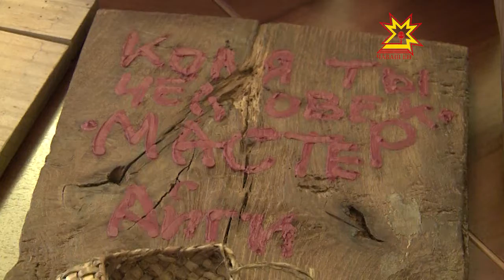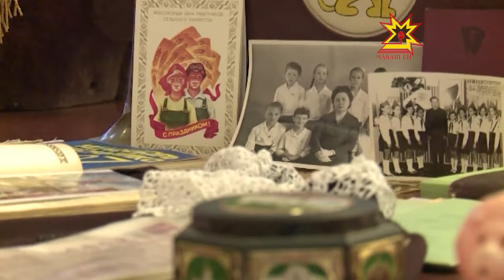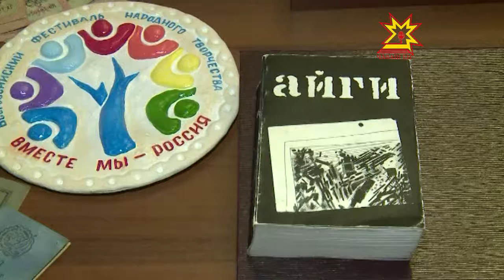Музей çуралнă кунĕнче парнесем йышăнчĕ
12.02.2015 Чăваш наци музейĕ хăйĕн черетлĕ çуралнă кунне уявларĕ. Çавăн пекех кунта чăн документ /подлинник/ кунĕ иртрĕ. Музея кашниех çак кун парнепе килме пултарчĕ. Вĕсенчен чи хакли _ Парижран _ Геннадий Айхипе çыхăннă материалсен пуххи. Вĕсене Николай Дронников ÿнерçĕ парнеленĕ.